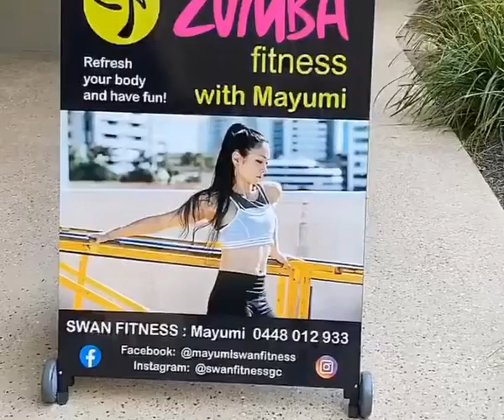My first use of A-frame sign 立て看板初立て